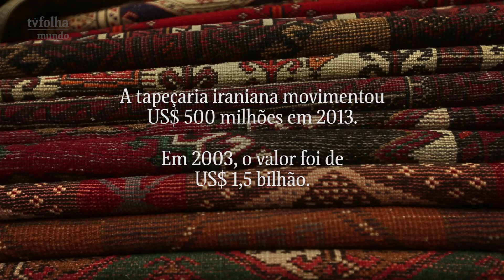A crise dos tapetes persas